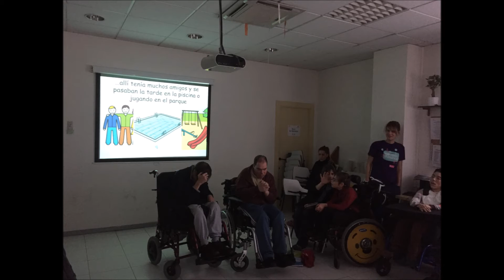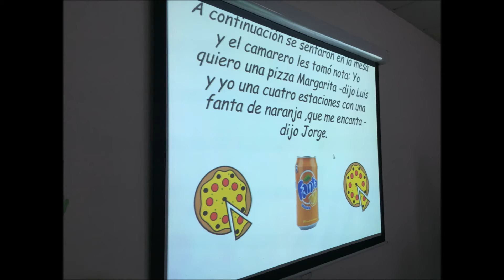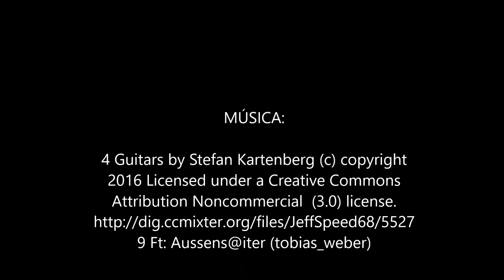CUENTO JORGE MOLLAR CEE